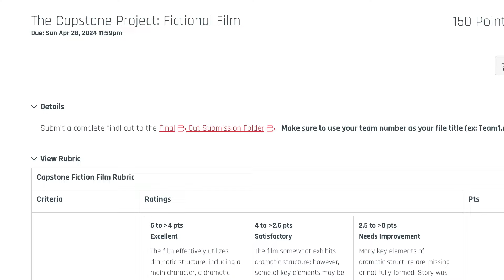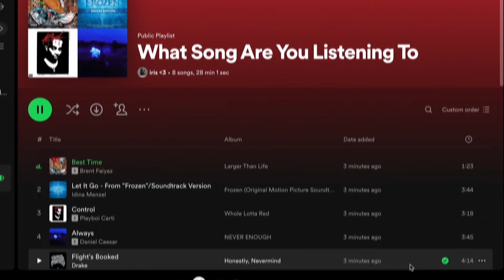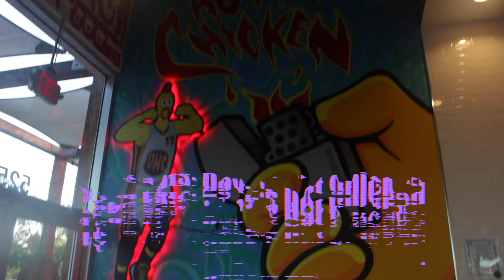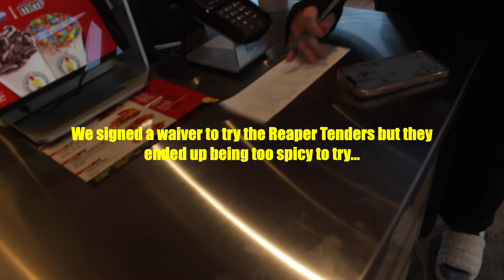SHSTV Broadcast: May 8th 2024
Head producers: Joshua Sofris and Aidan Kwok
Associate Producers: Kayla Nguyen, Annette Li, Ethan Canahuati